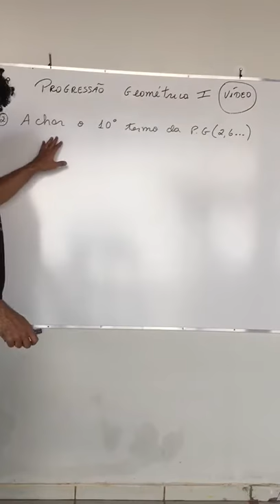Aula de PA - Enem divertida !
Willamy Shelig